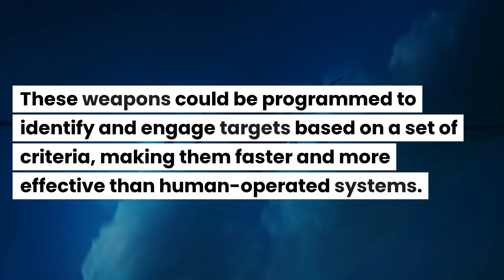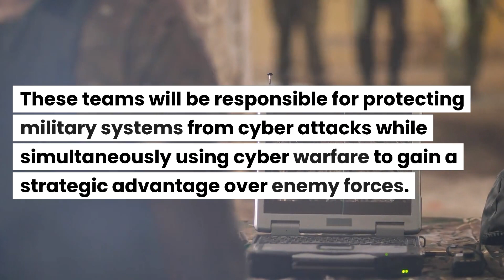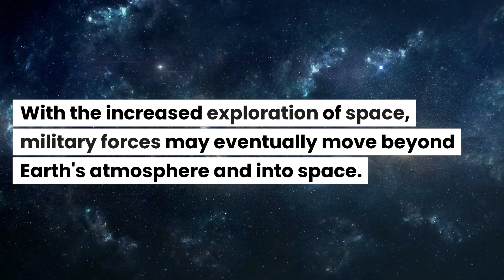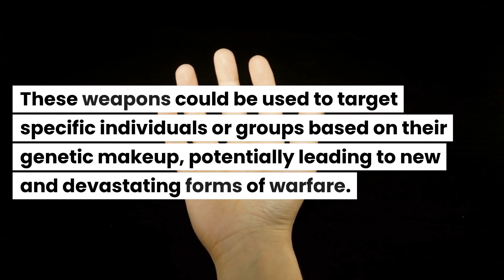The Future of Military Technology in 2100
The future of military technology in 2100 is likely to be filled with rapid advancements in areas such as autonomous weapons, cyber warfare, space-based weaponry, nanotechnology, and biotechnology. While these advancements offer exciting new opportunities for military forces, they also bring ethical concerns and potential dangers. It's essential that we use technology responsibly and ethically to ensure that it serves humanity's best interests and avoids causing unintended harm or destruction.